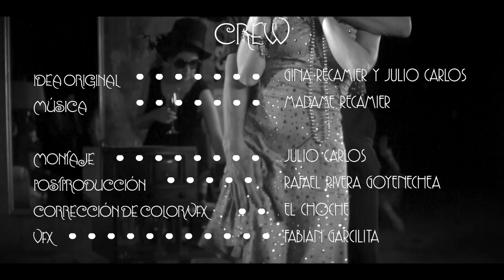Madame Récamier - Me Marcho a la Guerra